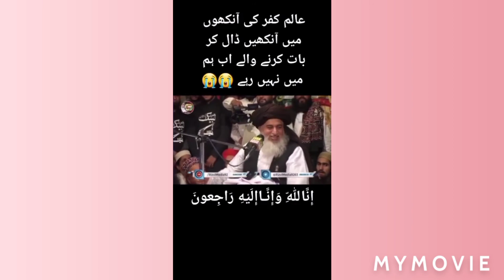Allama Khadim Hussain Rizvi ka Apni Death ky Bary main Bayan || Sad 🥺 News|| Azeem Hasty Juda Ho gy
Allama Khadim Hussain Rizvi ka Apni Death ky Bary main Bayan

Aik Azeem Hasty hum sy Juda Ho gy hai

Allah Pak Reham Farmaye or Unky Magfirat Farmaye